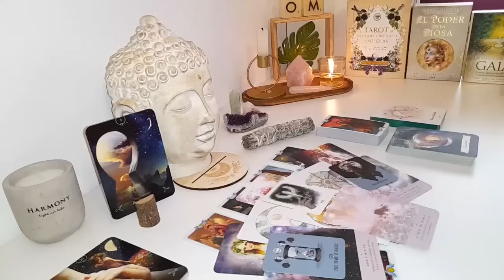CAPRICORN 👀 SURPRISE 🤩IM COMING TO GET YOU! ❤️NO ONE ELSE CAN HAVE YOU BUT ME! 🤷🏽‍♂️DONT MOVE😶